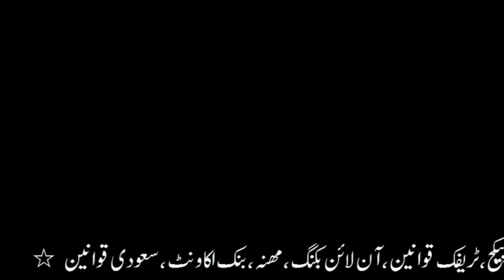How to get Saudi authentic daily news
Saudi latest news urdu hindi main kaisy hasil krty hain aor mery news source Kia hain agar aap English and Arabic janty to Saudi news k notifications hasil krain.